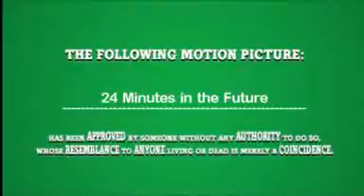The Future In Action IV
The Strafe launches an attack